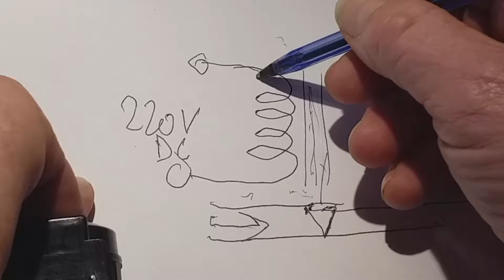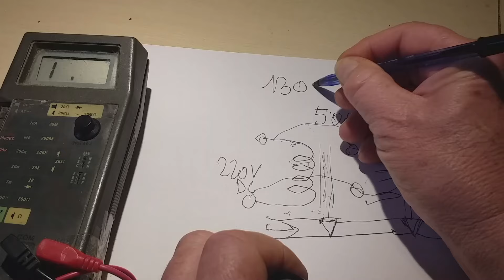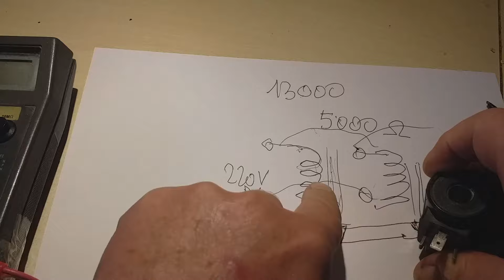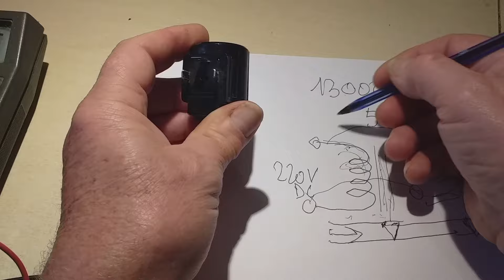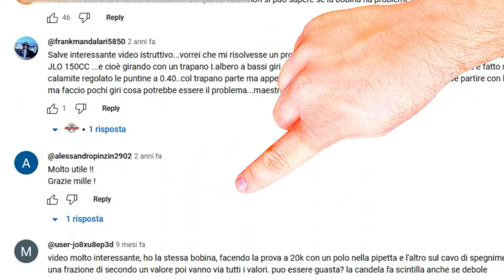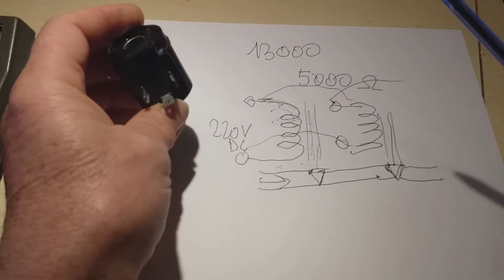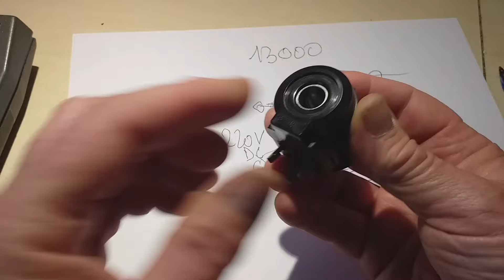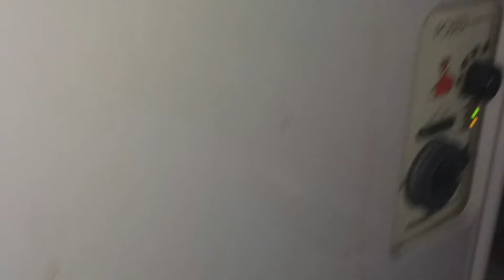PERCHE' la BOBINA è RITORNATA a funzionare? A CHI SA' SPIEGAMI il motivo ne sarei grato...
Ci sono due bobine di 2 elettrovalvole che aprono il flusso del gas nell'accensione del riscaldamento . Non funzionando più mi sono accorto che una delle due bobine (uguali 220 Volt DC.) segnava una resistenza molto più alta dell'altra. Quindi ho valutato che era difettosa. Alimentando poi la bobina a banco con 110 Volt alternata attirava il metallo all'interno del suo nucleo ma probabilmente con meno forza avendo una resistenza ohmica maggiore.
Lasciandola attaccata a banco per un'oretta mi sono accorto che la sua resistenza interna era tornata bassa come l'altra bobina funxionante.
COME MAI? Chiedo a qualcuno, se sà il motivo, di scriverlo qui sotto sui commenti per una mia curiosità. GRAZIE!